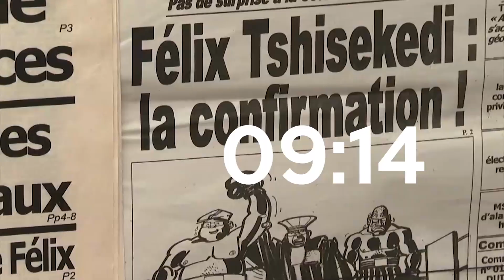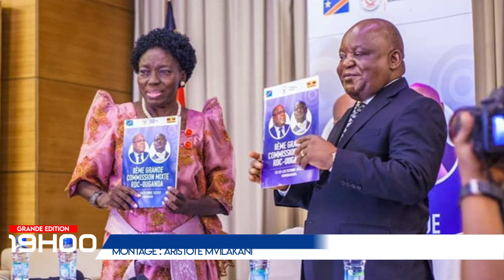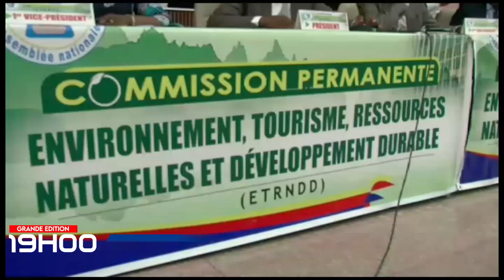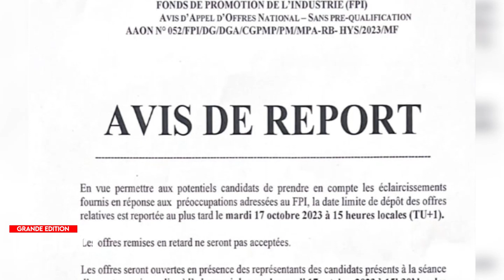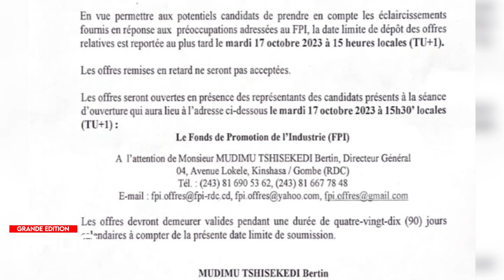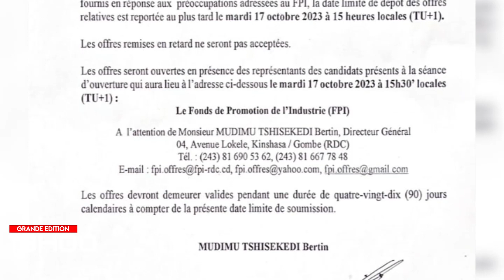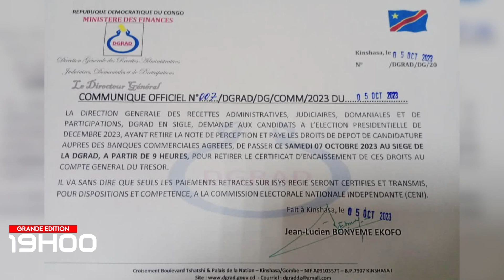JT APIC GRANDE EDITION 16 OCTOBRE 2023